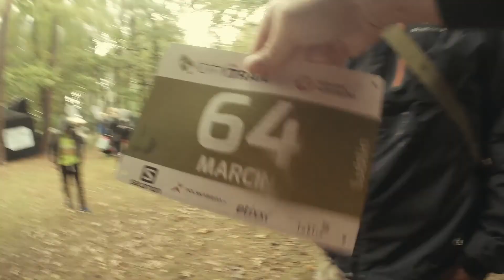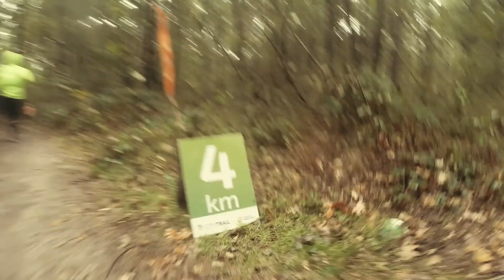City Trail Lublin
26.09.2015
Bieg w strugach deszczu ;)